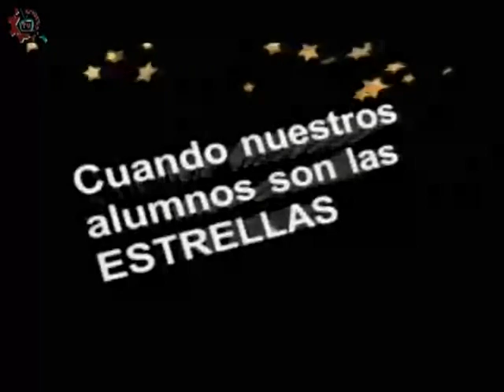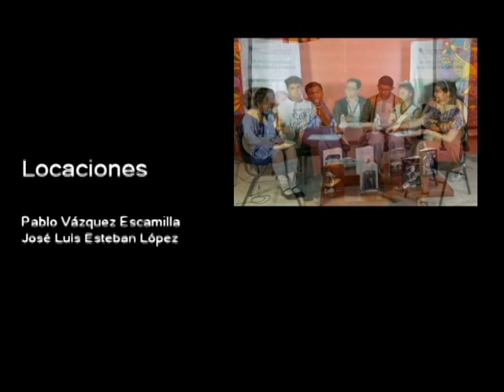20170906-CE1718/Nuestros alumnos/"Soy Técnico" -EST 14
Nuestros alumnos. "Soy Técnico". EST 14. Invitados: Daniel, Isabel, Paola, Valentina. Conduce: Leslie Flores. Fecha de emisión: 06 de septiembre de 2017. Este y otros programas los puedes ver